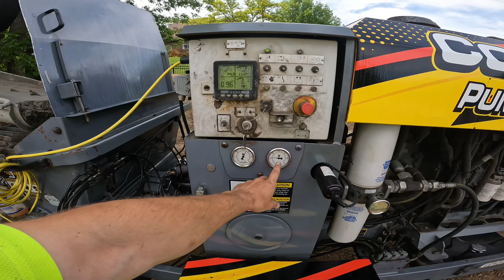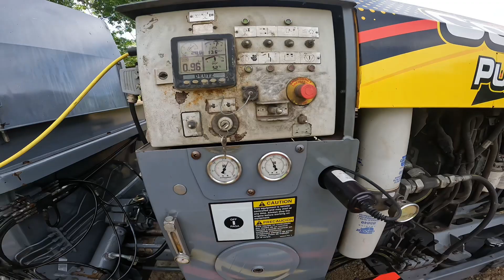Lessons learned about shotcrete on hot days!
A video I realized I accidentally forgot to post! Enjoy this post Memorial Day special!